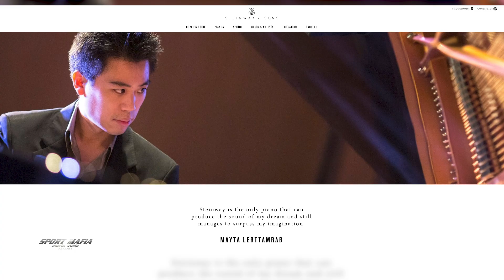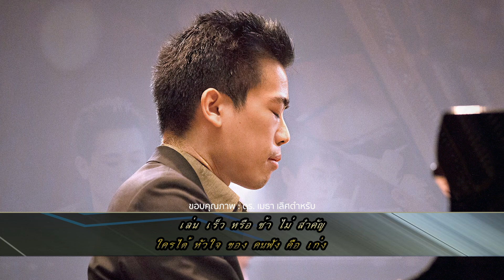Sport Mafia : แจกเงินล้าน ให้ แฟนรายการ ft. เมธา เลิศตำหรับ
แจกเงินล้าน
ผ่าน เปียโน 10 ล้าน
ft. เมธา เลิศตำหรับ
เทพเปียโน ระดับโลก

Sport Mafia ทุกคืน พฤหัส 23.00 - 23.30 ช่อง PPTV 36
ชมย้อนหลัง / ReRun (ตัวเต็มๆ / Extended Version) ทุกวันศุกร์ ที่นี่

Champ Show (ทุกช็อทเด็ด วงกีฬา) ทุกวัน หลัง ถ่ายทอดสด

Get more sporTainment (ต้มยำกีฬา น้ำข้น น้ำดี)
from WorLd 1st Honorary Member of FC Barcelona & Juventus F.C.